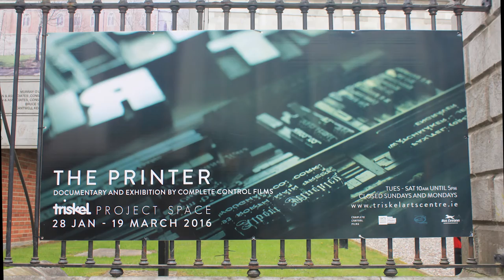The Printer - Q & A Session at Triskel Arts Centre, Cork, Ireland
Q & A Session at Triskel Arts Centre. With Michael Twomey writer & director of The Printer by Complete Control Films and Tony Sheehan, Artistic Director of Triskel Arts Centre, Cork Ireland.

Camera: Kieran McCarthy | Recorded:19th March 2016